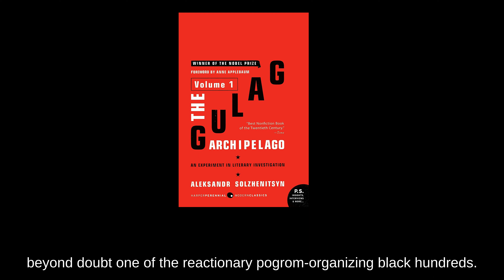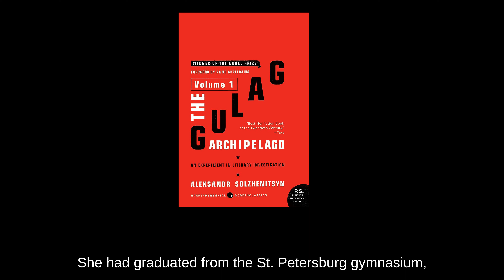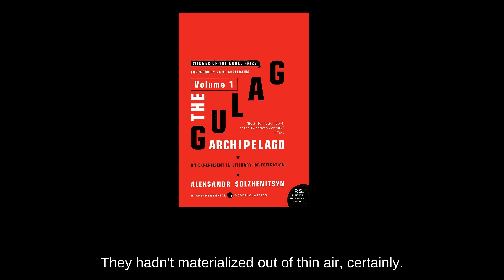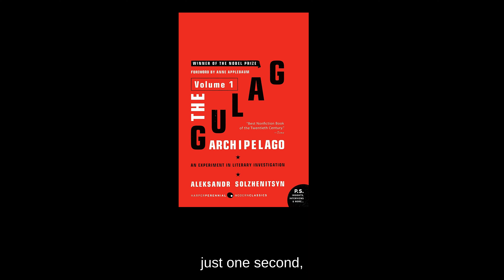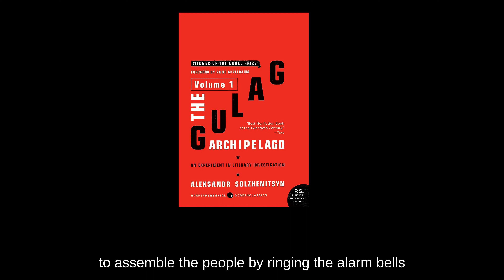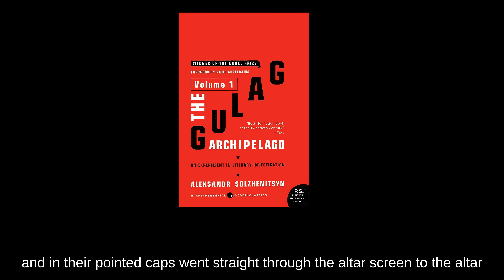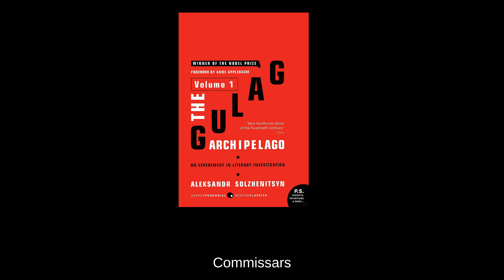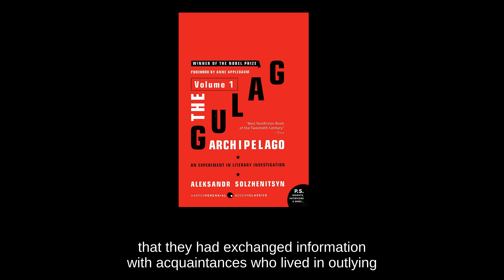The Gulag Archipelago, 1918-1956: An Experiment in Literary Investigation, Vol. 1, Part 20